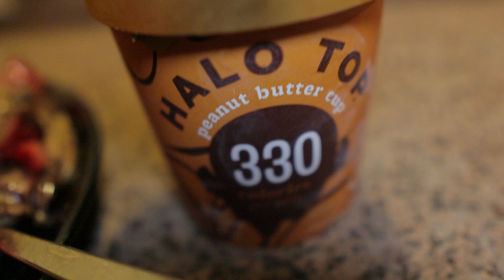10000 CALORIES WORTH OF CARBS REFEED DAY 1 - SUMMER SHREDDING EP 5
4 WEEKS OUT OF A SUMMER SHREDDING SHOW WE GOT A CHANCE TO FILL UP WITH ALL THE FOODS THAT WE WANT FOR 48 HOURS!! IT'S SAFE TO SAY THAT WE DID A GOOD JOB SPREADING 10000 CALORIES WORTH OF CARBS TROUGH OUT 48 HOURS...FULL DAY OF EATING CARBS MEALS PART 1,SHOWING YOU MY WAY OF CARBING UP AND ALSO SOME JUICY BACK WORKOUT..LOVE YOU ALL ,PART 2 IN A COUPLE OF DAYS..